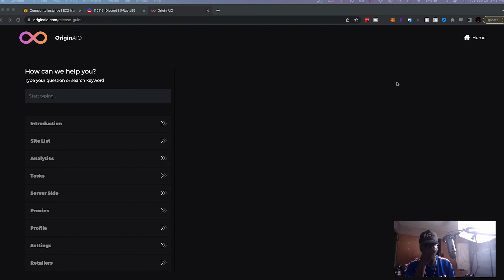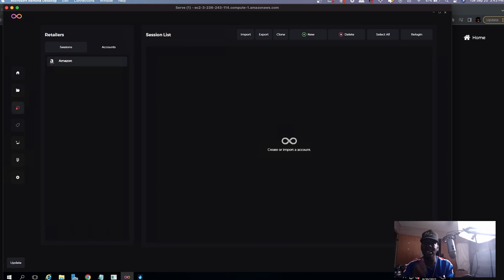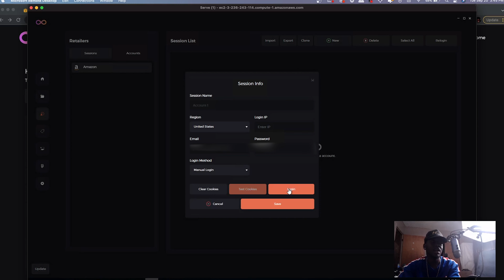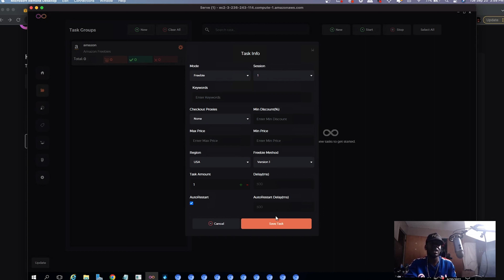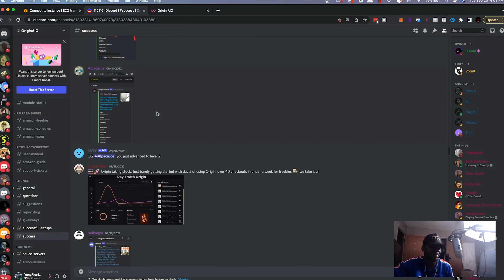Im using ANOTHER Bot to Get Free Amazon Items!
Waddup fam! Today we talk about how to get free amazon products. If you want how to get free stuff on amazon legal, or learn how to get free stuff on amazon with proof, you can see how to get free stuff on amazon

How to make more money online and how I make money as a YouTuber.

//CAMERA GEAR USED:
○ My camera
○ Vlogging lens
○ SD card
○ Vlogging tripod

//TOOLS & SERVICES I USE:
○ Sign Up and Use Rakuten To Get Cash Back For Online Shopping (Sneaker Resellers)
○ My Sneaker Levitator Display
○ Your Shoes will NEVER get dirty

My name is Rico Copeland , on this channel I will show you various ways of how to make money online and offline, and how you can start earning income TODAY as well.